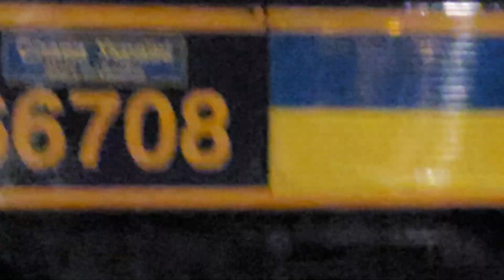4M35 - GBRf66s - 66708 in for a pitstop at P7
and GBRf for their tastefully liveried Shed

Not my cuppa tea and would have preferred they did a Dyson like this - but otherwise, well done ‎@gbrailfreight8053

66708 pitstopping at Stafford's P7 tonight on 4M35. I think this will be a Class 99 move in the future ⚡️⚡️⚡️